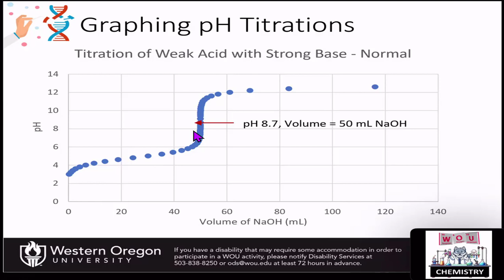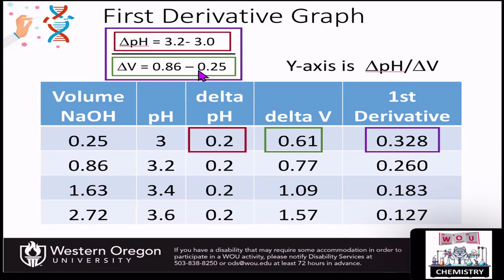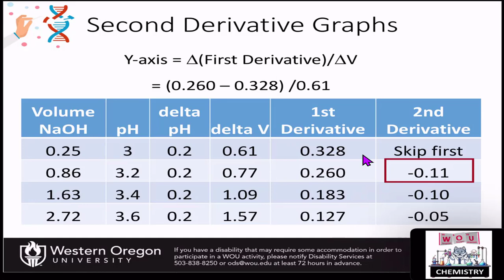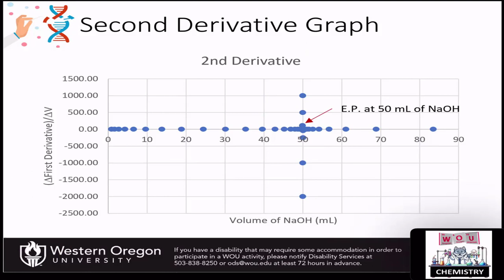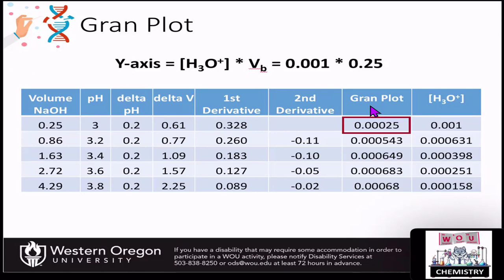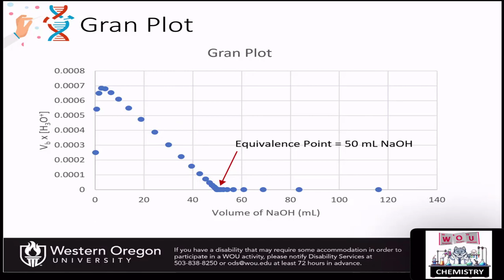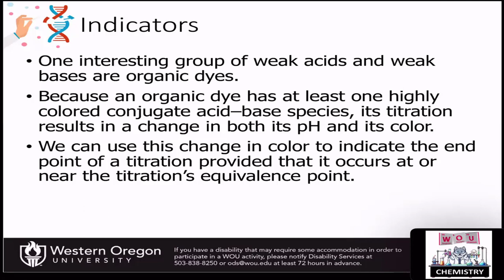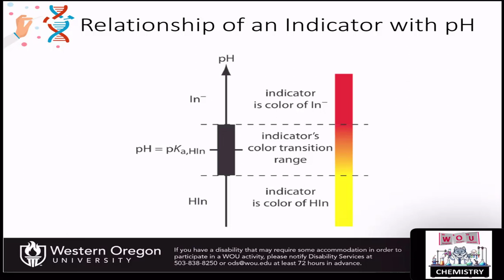Chapter 9 Part 5 graphing acid-base titrations and choosing indicators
In this lecture, we analyze different ways to graph acid-base titrations to visualize the equivalency point. This includes standard graphing with the titrant volume on the X-axis and pH on the Y-axis, the First Derivative graph, the Second Derivative graph, and the Gran Plot.

In addition, we discuss the nature of organic dye indicators and how to select appropriate indicators for your titration.